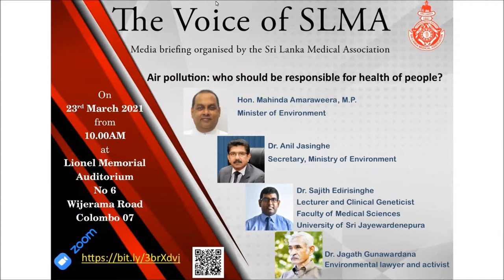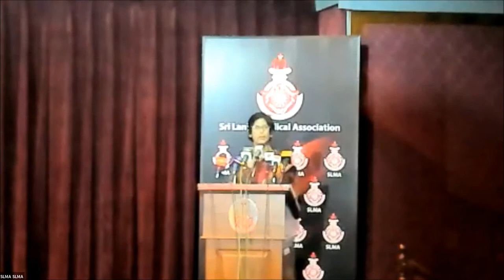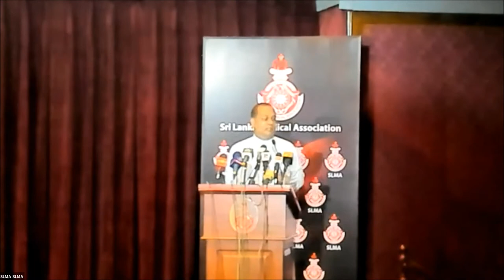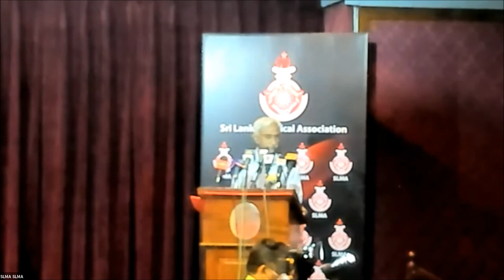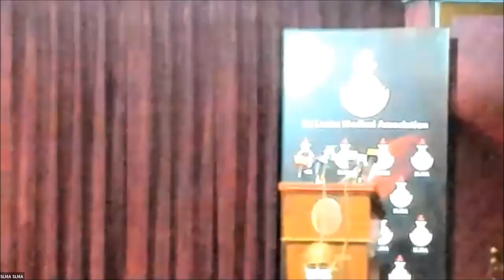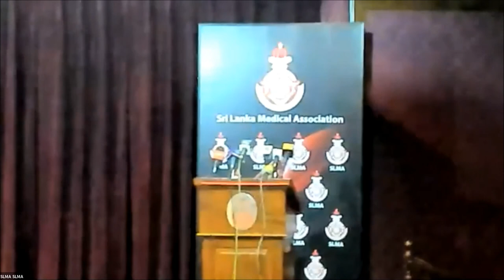Air pollution: Who is Responsible for the Health 23.03.2021